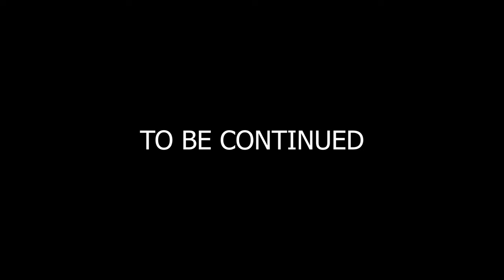RWANDAN MOVIES Series|MUNYANA S01Ep.2: Mama Munyana Akomeje Kumutera Agahinda Gakabije😭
Waduhamagara cg ukatwandikira kuri Kecapu FILMZ_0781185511#movies moviescenes moviescene moviesexplainedinhindi movieshorts shortsviral shortsyoutube shortsbeta shortsfunny shortsvideos shorts_video shortsindia is a Tv Channel that aims to raise the voice of a movie industry and diversity on the international stage and whole world at large.
the channel will feature Rwandan celebrities and other celebrities from all walks of life,
thanks